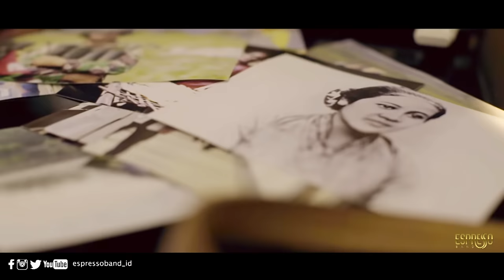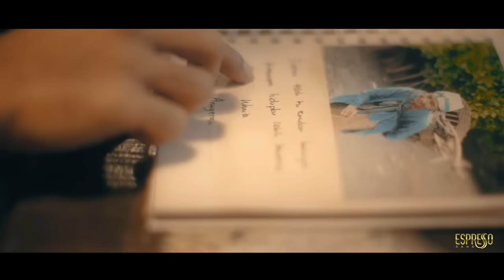Espresso Band - Wanita (Official Music Video)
Talent : Mufida Omar Nahdi

EP Management present:

Setelah sukses dengan single pertama "Cerita Kita", Kali ini Espresso Band mencoba merilis single keduanya yang berjudul "Wanita".

Lagu "Wanita" ini diaransemen sendiri oleh Espresso Band dengan campur tangan musisi papan atas "Sandy Canester"

Lagu "Wanita" terinspirasi oleh sosok makhluk Tuhan yang tangguh, perkasa namun lembut yang bernama wanita yang selalu memberikan kita semua kenyamanan, kebahagiaan dan kedamaian dalam hidup kita.

Semoga lagu ini dapat menginspirasi kita dan juga dapat diterima di blantika musik Indonesia.

NSP Telkomsel : Ketik SMS WNTBE kirim ke 1212
I-Ring Indosat : Ketik SMS SET WNTA kirim ke 808
RBT XL : Ketik SMS 31901092 kirim ke 1818

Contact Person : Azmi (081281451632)